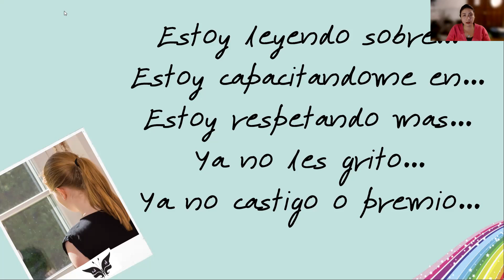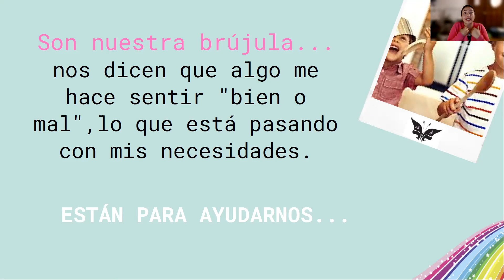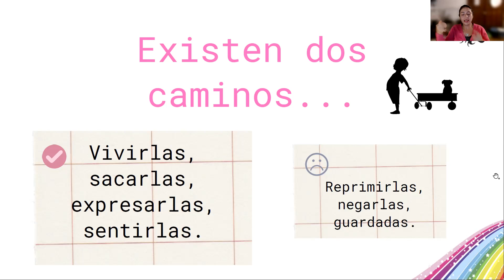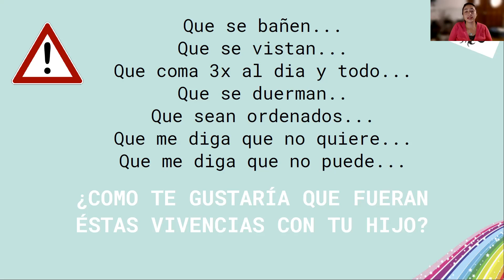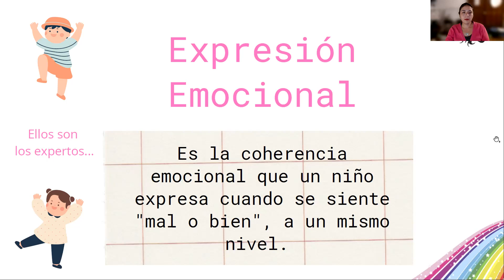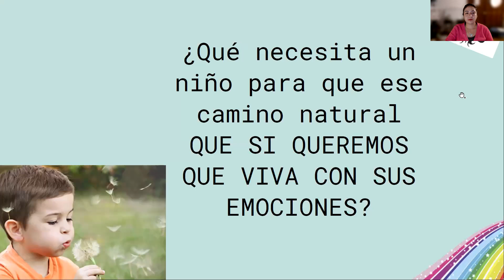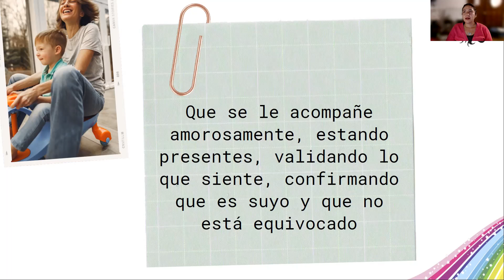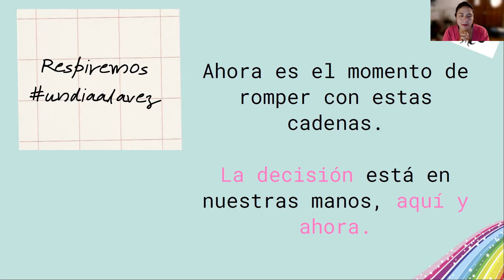SESION 2: Mis emociones y las de mi hijo ¿Gestionar o controlarlas?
Bienvenido!
Sesión 2.
Les comparto esta serie de charlas para seguir inspirandonos como adultos más conscientes, con el tema enfocado en la madurez emocional que necesitamos para poder acompañar más amorosamente a mi hijo cuando me descontrolo y simplemente reacciono.
Yo soy Lupita Monroy, espero sea de mucha ayuda para cada uno de ustedes.